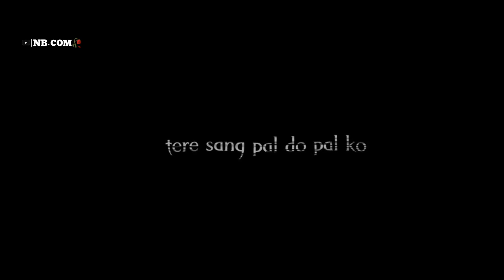Rula Ke Gaya Ishq Tera Ke Maane Nahi Dil Ye Mera💔💫 Hindi tiktok trending song lyrics status 🤍